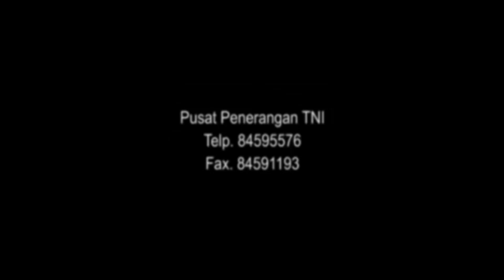Panglima TNI berikan Pembekalan Pemerintahan Dalam Negeri Angkatan II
Tentara Nasional Indonesia (TNI) sangat menyadari bahwa untuk melaksanakan tugas sesuai UU TNI No. 34 tahun 2004 adalah tugas yang sangat berat bila hanya dipikul oleh TNI semata. TNI  juga tidak didesain untuk itu,  maka inilah sebenarnya kepentingan Panglima TNI Jenderal TNI Gatot Nurmantyo memberikan ceramah dihadapan 102 peserta Kepala Daerah pada Pembekalan Pemerintahan Dalam Negeri Angkatan II Hasil Pilkada tahun 2015, di Auditorium Gedung F Lt.4 Badan Pengembangan Sumber Daya Manusia (BPSDM) Kemendagri Jl. TMP Kalibata No.8 Jakarta Selatan, Jumat (27/5/2016).

Banyak negara luar yang memandang Indonesia sebagai sebuah harapan, misalnya wilayah Papua yang kaya "sebagai surga kecil yang jatuh ke bumi" itu menggambarkan betapa kayanya Indonesia dan sangat menjanjikan hidup. Maka tidak heran saat ini dan kedepan banyak negara berkepentingan untuk menguasainya, sangat beralasan setiap negara berkepentingan dalam pemenuhan kebutuhan dan kesejahteraan hidup warga negaranya.

Penduduk dunia terus bertambah secara signifikan bahkan saat ini sudah tiga kali lipat populasi idealnya, bahkan empat kali lipat saat menyongsong Indonesia Emas, disatu sisi persediaan energi, pangan dan air semakin berkurang. Inilah yang akan memicu konflik antar negara, rebutan pemenuhan kebutuhan yang sangat mendasar yaitu ; pangan, energi dan air serta Indonesia menjadi medan Perang ekonomi.

"Ancaman itu sudah sangat nyata dan ada tetapi kurang dipahami kita" di semua lini kehidupan bernegara, berbangsa bahkan di keluarga. Tujuannya melemahkan, menguasai sampai kepada penghancuran bangsa Indonesia melalui perang Proxy (Proxy War), wujudnya penyalahgunaan narkoba, demo buruh melakukan intimidasi, tawuran mahasiswa, adu domba TNI-Polri, memecah belah Partai Politik, Regulasi tidak memihak rakyat dan rekayasa sosial melalui media.

 Sementara itu, Panglima TNI juga menyatakan bahwa  pertemuan ini sebagai sarana untuk menyamakan visi sehingga pemerintah daerah dengan pemerintah pusat menjadi satu kesatuan dalam membangun bangsa ini. Mengapa demikian, karena pembangunan ini harus diselesaikan secara berkesinambungan atau secara semesta.

"Jadi pemerintah daerah jangan sampai berdiri sendiri-sendiri dan tidak terkonek dengan pemerintah pusat, kemudian mengapa saya hadir dua kali disini, karena memang yang punya kepentingan bukan Mendagri, justru saya yang punya kepentingan dalam menghadapi ancaman kedepan, karena perang itu memasuki berbagai kehidupan, berbangsa dan berumah tangga," ujar Panglima TNI.

Jenderal TNI Gatot Nurmantyo juga menegaskan bahwa kita harus bersama dengan semua komponen bangsa dan para Bupati/Walikota ini, adalah pemimpin yang nyata, dipilih oleh rakyatnya. "Saya berpesan kepada Bupati dan Walikota dalam mewujudkan keamanan, persatuan dan kesatuan, agar membantu bersama-sama program pemerintah pusat, sehingga Indonesia menjadi bangsa pemenang dalam segi apapun," pungkasnya.